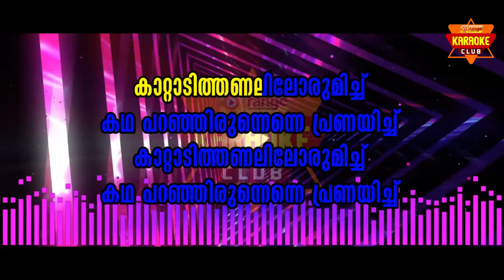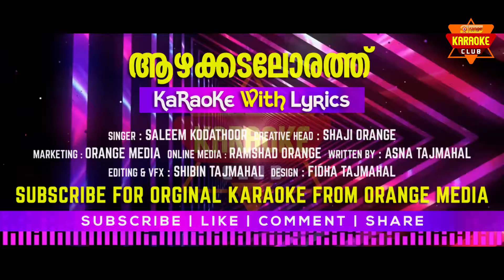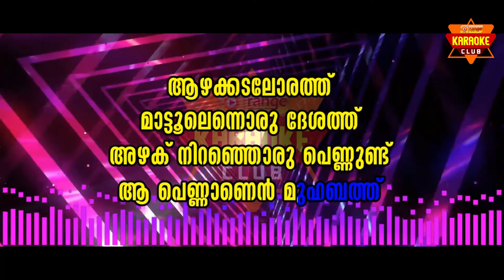AZHAKKADALORATHU | SALEEM KODATHOOR | KARAOKE WITH LYRICS | FROM ORANGE MEDIA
❝Mappila Paattu or Mappila Song is a folklore Muslim song genre rendered to lyrics in colloquial Mappila dialect of Malayalam laced with Arabic by the Mappilas of Malabar. Mappila songs have a distinct cultural identity while at the same time remain closely linked to the cultural practices of Kerala. The songs often used words from Persian Urdu Tamil Hindi apart from Arabic and Malayalam but the grammatical syntax was always based on Malayalam. They deal with themes such as religion love satire and heroism and are often sung at occasions of birth marriage and death. Mappila Paattu form an integral part of the heritage of Malayalam literature today and is regarded by some as the most popular branch of Malayalam literature enjoyed by all communities in Kerala.Harmonium Tabla Ganjira and Elathaalam are the musical instruments employed for this performance.❞

© Orange Entertainment Media Pvt Ltd.